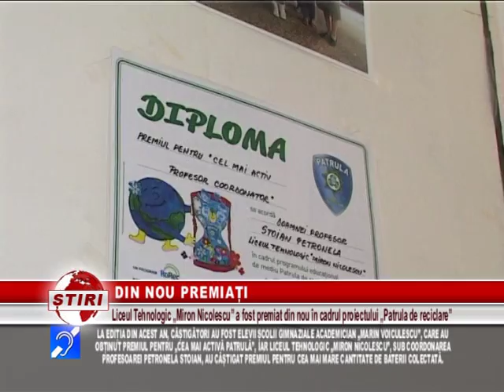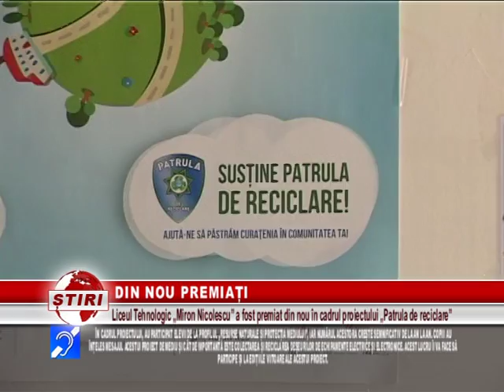DIN NOU PREMIAȚI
ESTE ȘTIUT DE MULT FAPTUL CĂ LICEUL TEHNOLOGIC „MIRON NICOLESCU” PARTICIPĂ LA DIVERSE CONCURSURI ȘI PROIECTE DE MEDIU, DAT FIIND FAPTUL CĂ EXISTĂ ACOLO ȘI UN PROFIL DE RESURSE NATURALE ȘI PROTECȚIA MEDIULUI.  ȘI ÎN ACEST AN, CA ȘI ÎN ULTIMII TREI, LICEUL DE CHIMIE A CONCURAT CU ALTE ECHIPE DIN TOATĂ ȚARA ÎN PROIECTUL NUMIT, PATRULA DE RECICLARE, OBȚINÂND CA DE FIECARE DATĂ ȘI UN PREMIU.